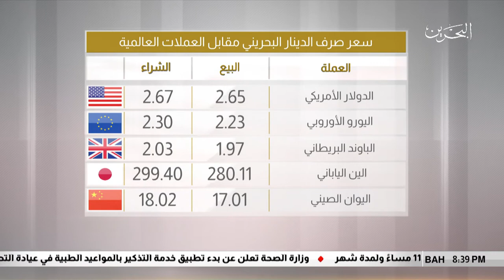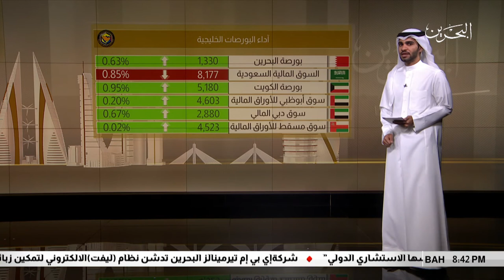البحرين مركز الأخبار : الموجز الإقتصادي 05-07-2018